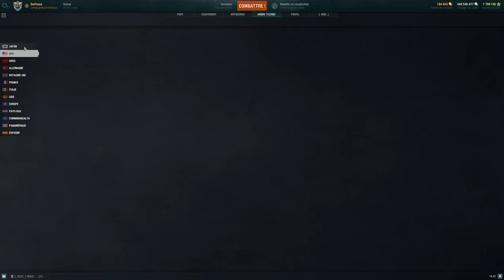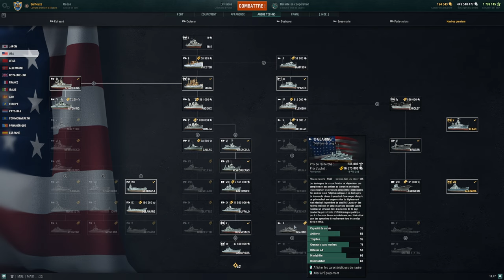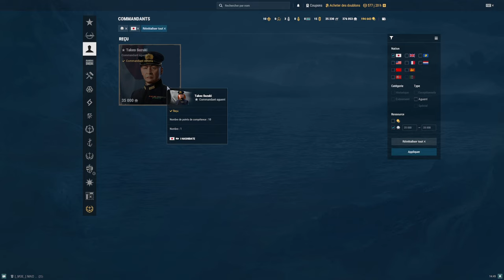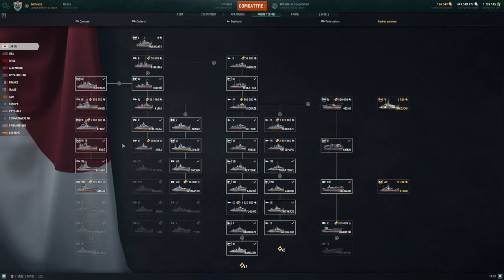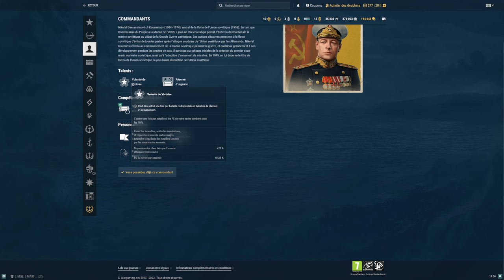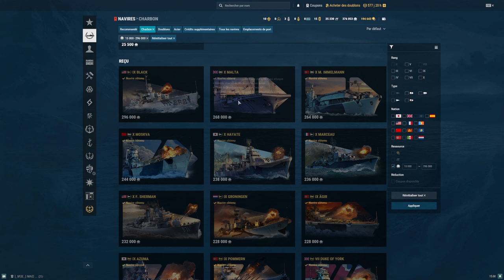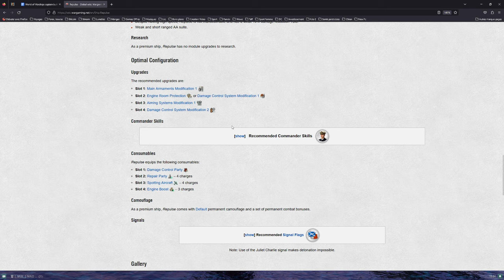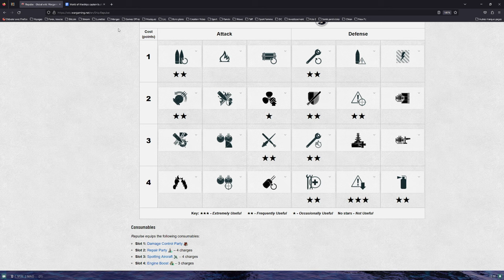Tuto : Commandant Ep 2. Les précisions. World of Warships FR